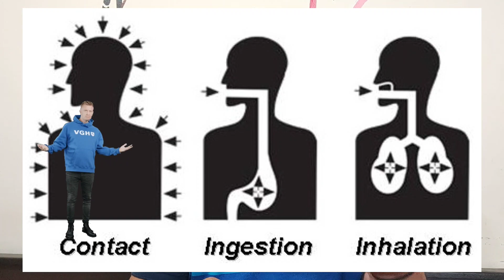Likelihood & Severity in Risk Assessment can we reduce severity of harm or likelihood/ probability?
ehs hazard ohse safetyfirst riskmanagement risk likelihood severity incidentrisk assessmentrisk matrixProbability and severity risk assessment matrixLikelihood of hazardLikelihood of hazardous event Severity of harmRisk severity in disaster managementSeverity of incidents in hindihse study guidetrain accidentseverity and priority examples